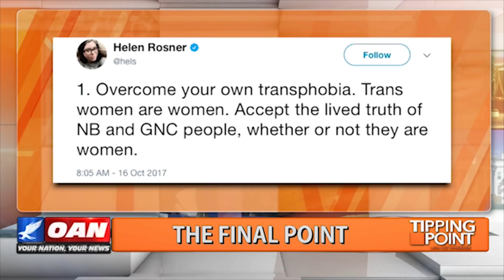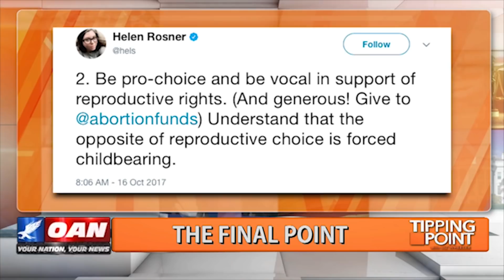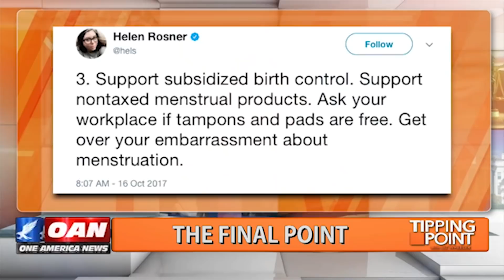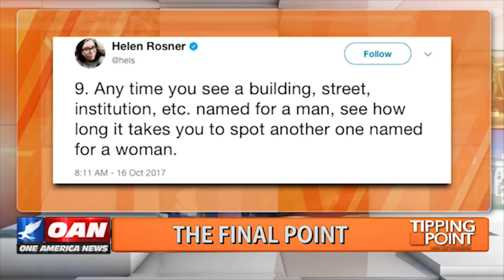.@Liz_Wheeler: How men can be better feminists - DEBUNKED!